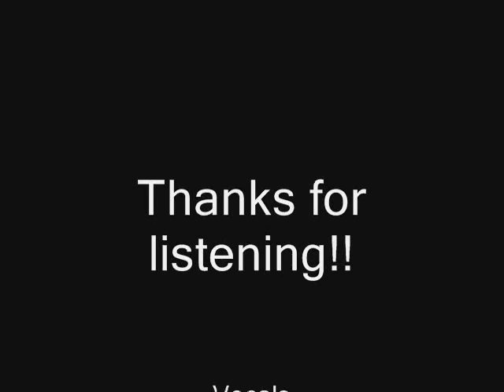Tighten Up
Live studio recording of The Black Keys track 'Tighten Up' by The BackLash Blues Band @
Voacls: Ade Pierce - Keys: Nathan Willkomme  -  Harmonica: Gary Parfitt
Guitar: Simon Hackett - Bass: Mark Stephens - Drums: Dave Knight